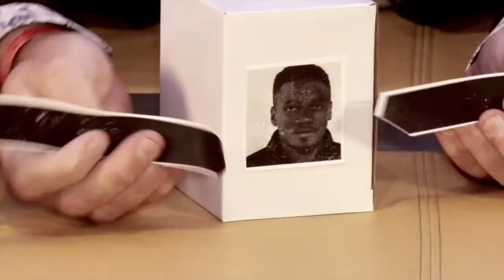Silhouette Together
TV nonsense for the crew in lockdown.